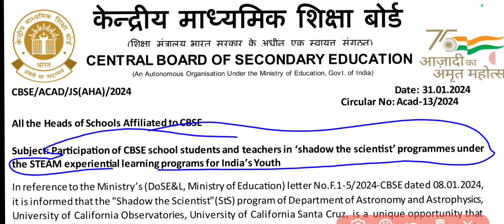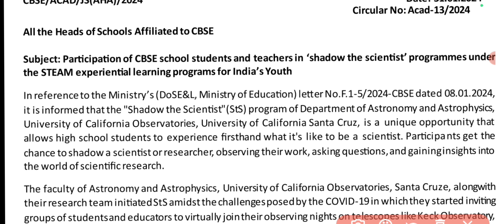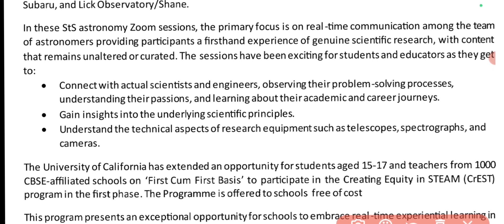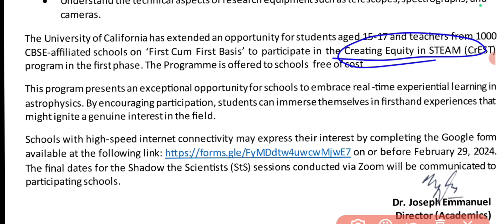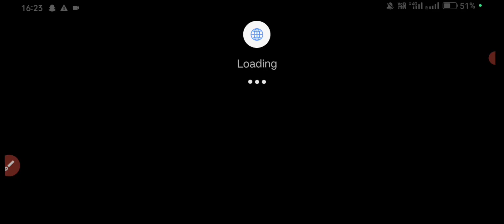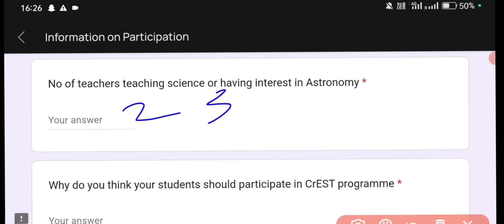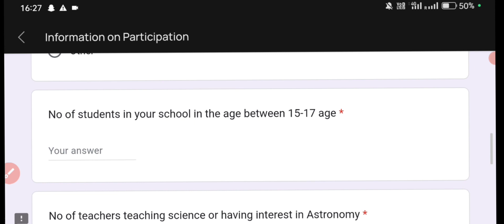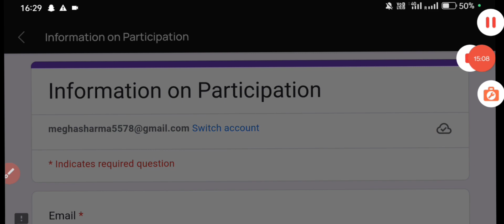SHADOW THE SCIENTIST Programme | CBSE Student Enrichment Activities | Teacher Program | CBSE Updates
For direct PDF Join-
Watsapp group